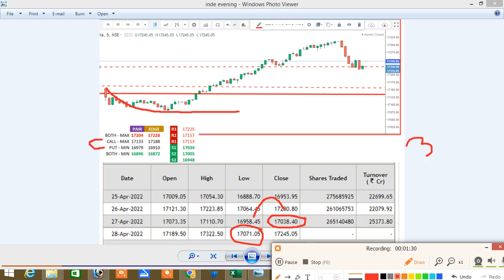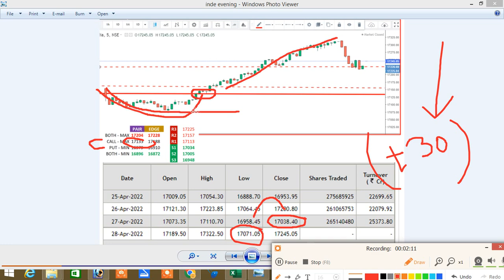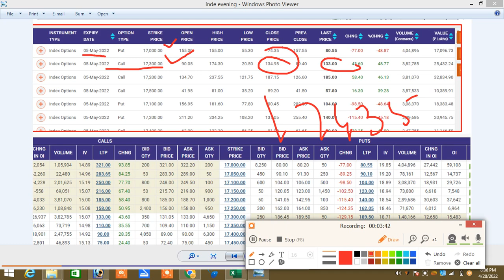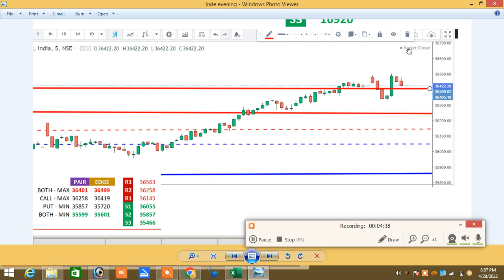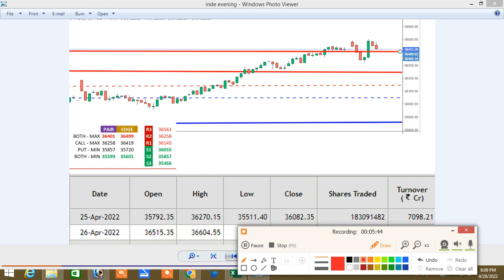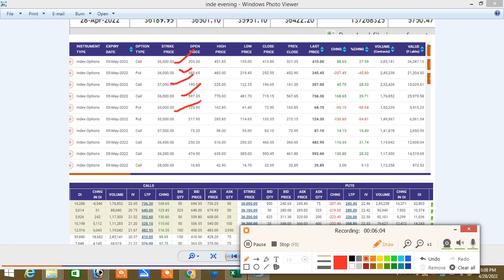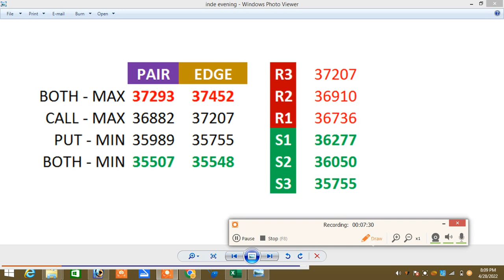28.04.22 PostMarket Analysis|Monthly Contract Closing|Zero Or Hero|Option Based Online Worshop Tamil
நன்றி🙏

இல்லை.

Santhosh
COIMBATORE